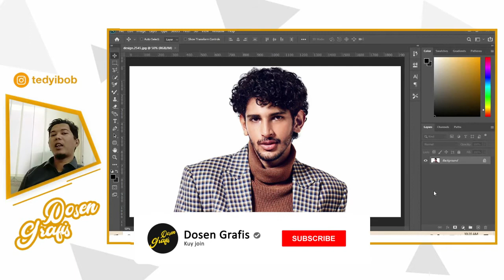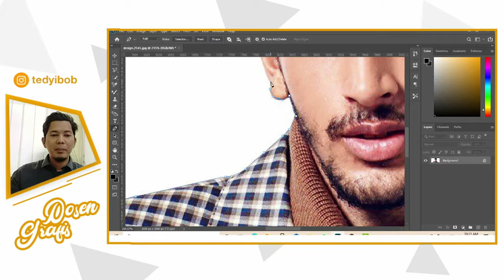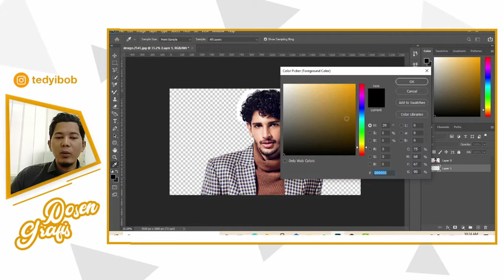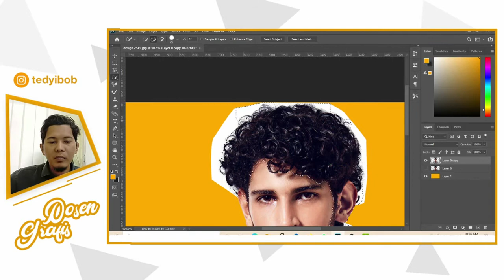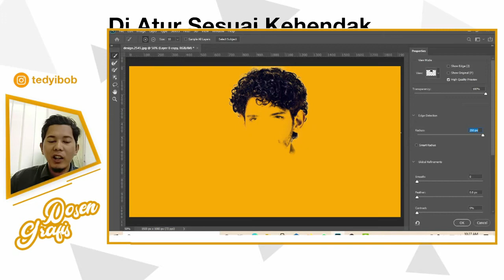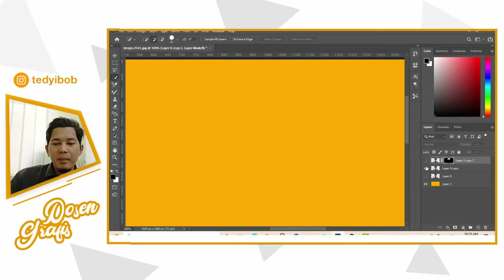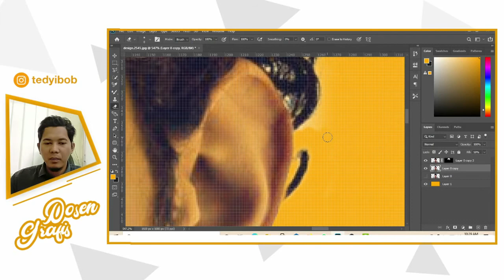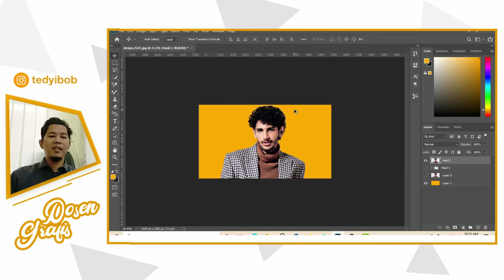Tutorial Seleksi Rambut di Photoshop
Hi, Kali ini dosen grafis akan membahas tentang tutorial photoshop seleksi rambut. Ikuti caranya dan ini gampang banget.